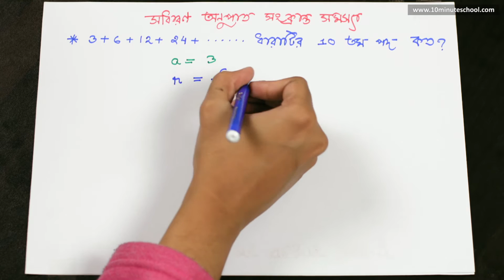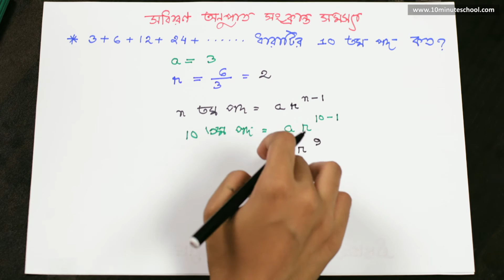১৩.১২. অধ্যায় ১৩ : সসীম ধারা - গুণোত্তর ধারার সাধারণ অনুপাত ও সাধারণ পদ সংক্রান্ত সমস্যা-1 [SSC]